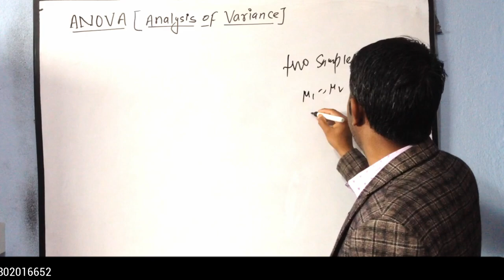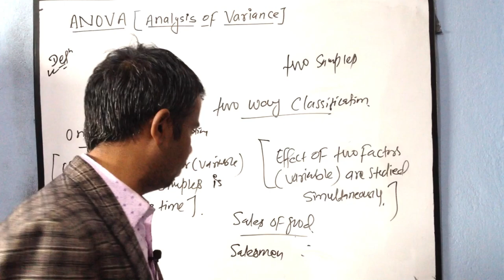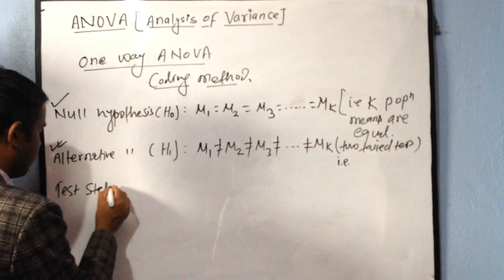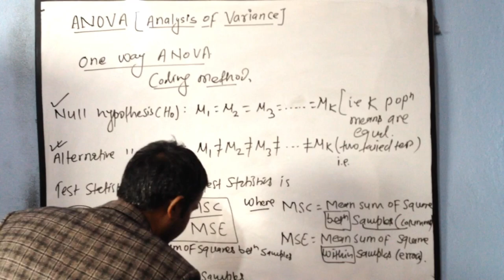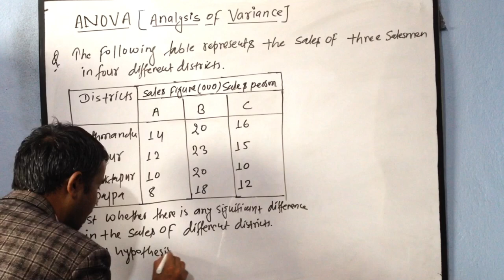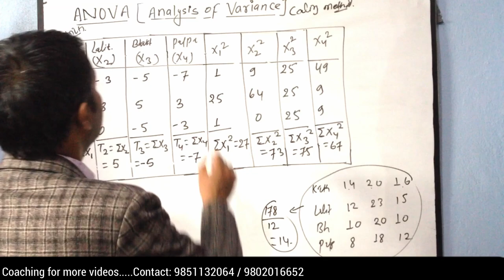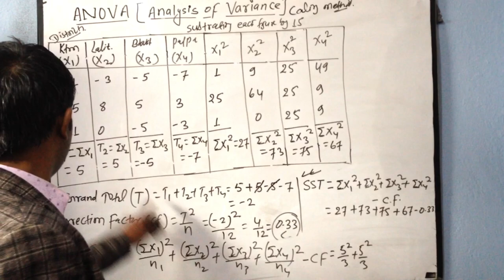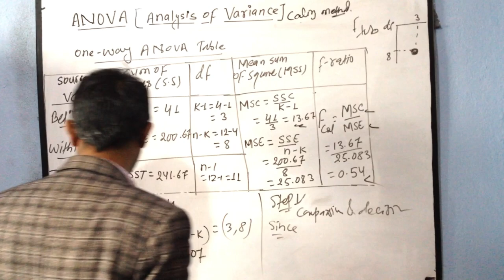ANOVA (One Way Classification) I F-test By Rambabu Yadav Sir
This lecture is specially useful for  MPA, BBS, BIM, BHM, BBA, Engineering, B.Sc. CSIT. Medical , Nursing, Paramedical, Agriculture and many more students  for their Universities level exams and also for 10+2 students. Also useful for PSC/TSC/Banking/Schooling

Lecture is completely based on Questions OF TU, KU and other Universities of Nepal and useful for 10+2  as well as competitive exams .

This lecture is on ANOVA (Analysis of Variance) in One Way Classification or one factor analysis of Variance.

Our mission is to provide a free, world-class education for anyone, anywhere.
Interested can support us through ESEWA or Banking [Minimum:- Rs.100 & Maximum Rs.1000]
Bank detail : A/c - 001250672W, Nepal Bangladesh Bank
                      Account holder : Rambabu Prasad Yadav

About MRI Online Coaching (MOTION):-
Here you will find , Statistics, Biology, Physics, Chemistry, Mathematics, Statistics, Account, MAT, IQ,  Computer, Science & Technology, Complete Package for CEE, IOE, Ag, Bridge Course and CTEVT course and Many more education video.
Best Coaching Institute in Kathmandu, Nepal  For competitive Examination, Board Examination and University Examination.